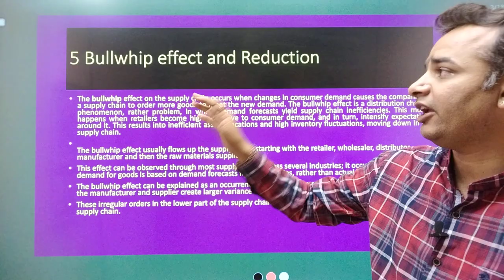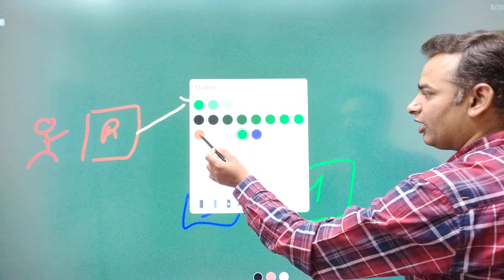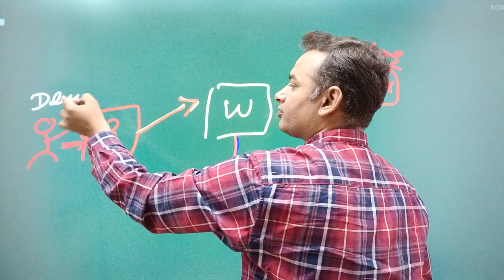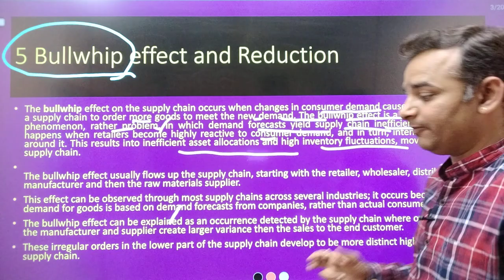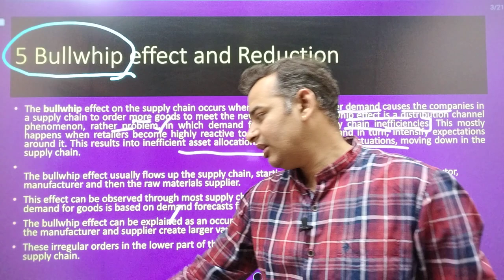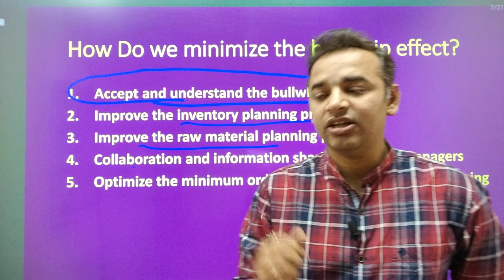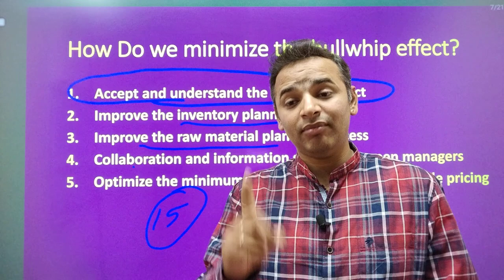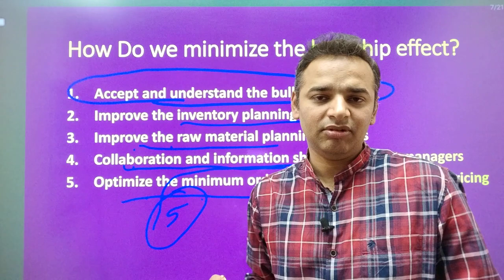Important questions for Supply Chain and Logistics Management | 🔥Antim Prahar 5/11 🔥| MBA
For Support us Our UPI ID:
 anandvyas123@okaxis